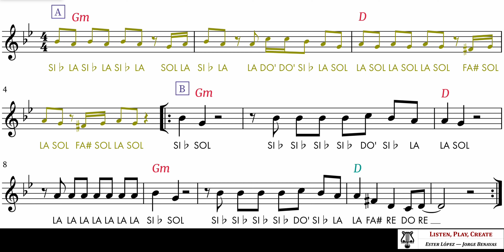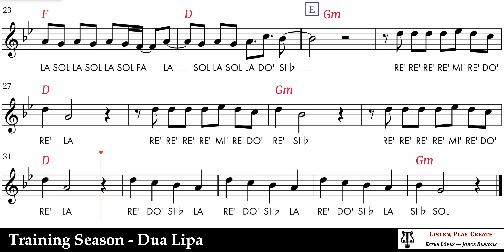Training Season - Dua Lipa (Play along with notes and chords - Con notas y acordes)